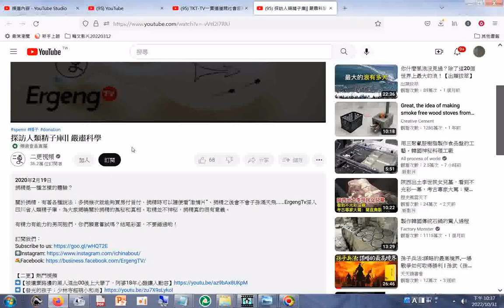人類精子庫 嚴肅科學20200219#youtube#本頻道影片版權開放#歡迎按讚分享訂閱